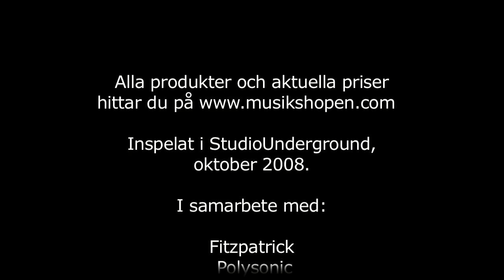Musikshopen - Fender T-Bucket 200